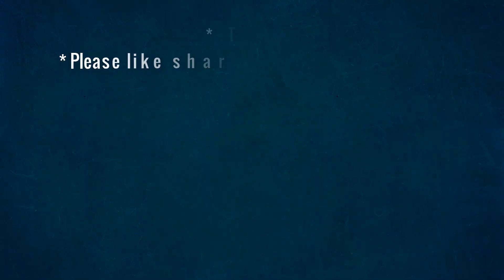The newborn kitten is plump and super cute